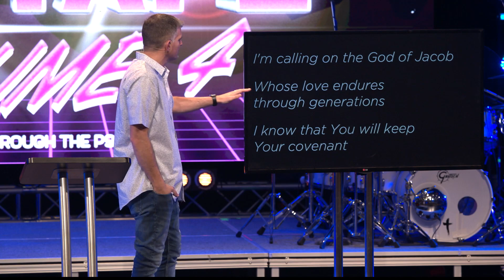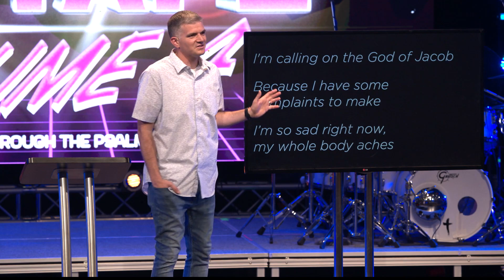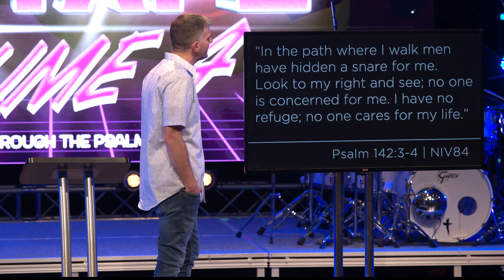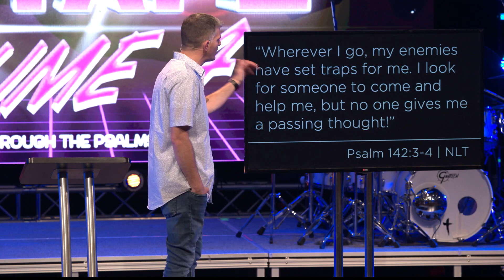Livin’ on a Prayer | Mixtape Volume 4 Week 1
Playlists are often a part of our best summer activities. These modern "mixtapes" help us archive fond memories. The Bible has a mixtape of sorts and it’s the Book of Psalms. This historical collection of hymns, poems, and prayers can richly guide our lives today. Our summer series, “Mixtape” will peel back the layers of some divinely-inspired songs—songs capable of encouraging us to dance in step with God. Join us for Volume 4!